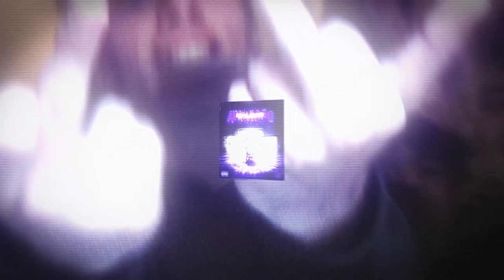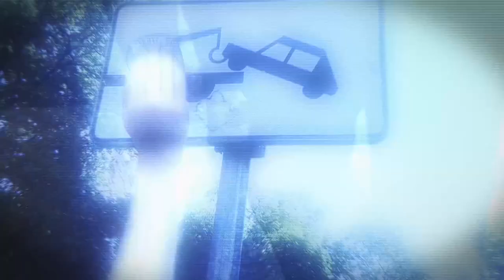nerink - AMPER (🎥 by karix&capz)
Tekst,Wokal - NERINK

Realizacja Wokali - NERINK

Mix/mastering - KARIX

Nagrania video i montaż - KARIX

Efekty video - CAPZ

Muzyka - YVNG FINXSSA

Label - SDG